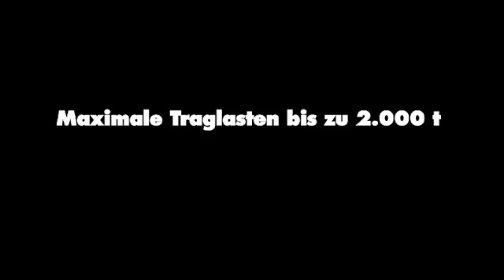Liebherr MTC 78000 Heavy Lift Offshore Crane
The Liebherr Heavy-Lift Offshore MTC 78000 is a Mast Type Crane and one of the biggest offshore slewing cranes world-wide and has been designed by using the conventional, highly reliable metallic bearing technology (double-roller bearing).